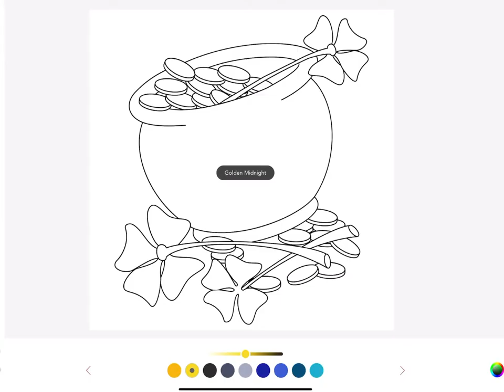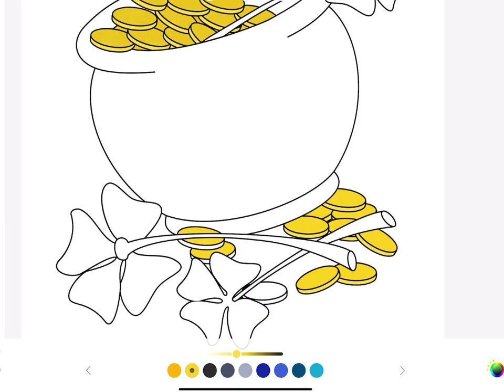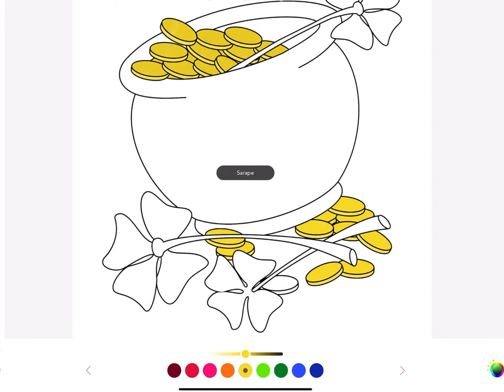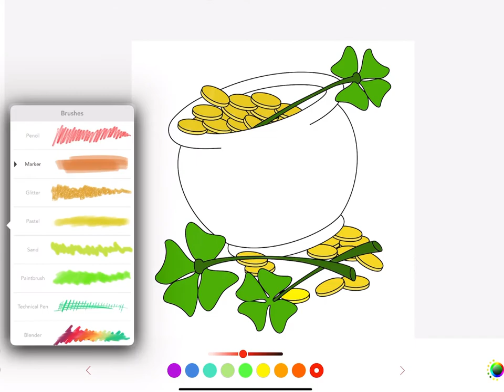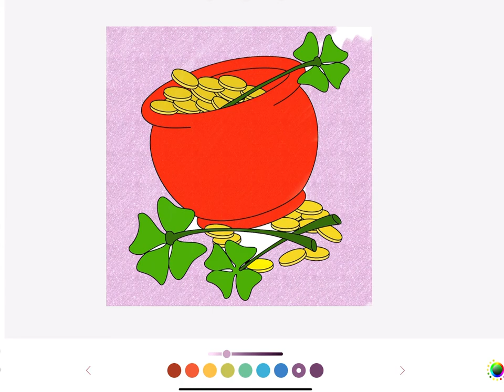Gold Jar Coloring | Coloring For Kid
i'm coloring with ipad pro 2018 and apple pencil 😻💋